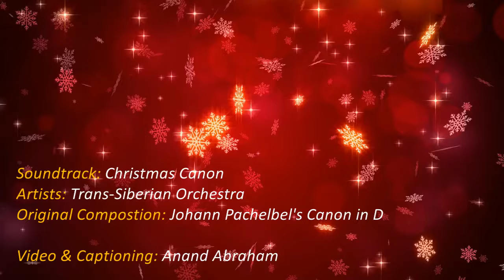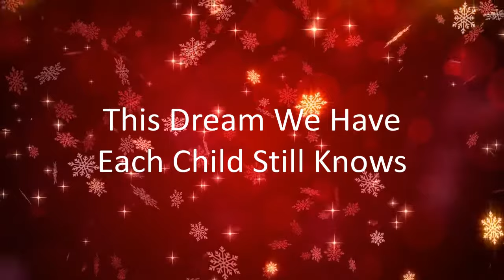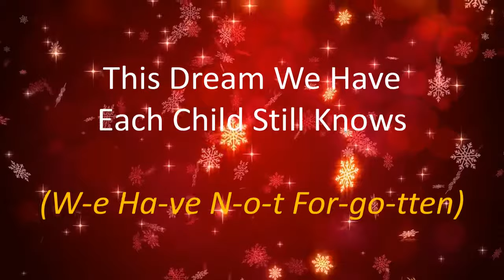Christmas Canon w/ Lyrics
Original Soundtrack: Trans-Siberian Orchestra
Improvised Composition of Johann Pachelbel's Canon in D
Video & Captions: Anand Abraham